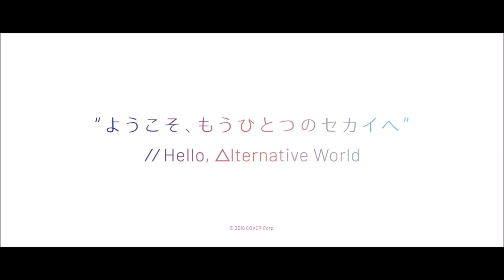【Hololive中文】不知火建設再度集體縱火-Miko差點又命喪火場